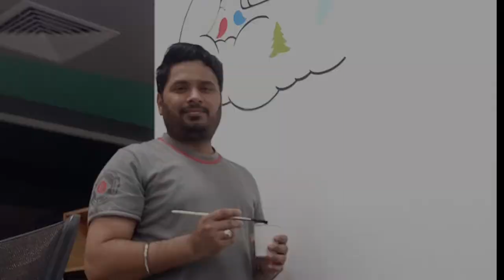Painting for Office Wall | Office Wall Painting Design, Corporate Office Decoration with Paintings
Painting for Office Wall. Corporate Office Decoration with Painting by Artist G.S Arora from @WallPaintingMumbai We have Done CORPORATE OFFICE WALL MURAL in the MUMBAI. Office Wall Decor. Fully handmade wall painting service in Mumbai.

THE PRODUCTS WE USED YOU CAN BUY
ACRYLIC PAINT FOR WALL PAINTING
PAINTING BRUSH
WALL PAINTING BRUSH
AIR BRUSH
AIR COMPRESSOR